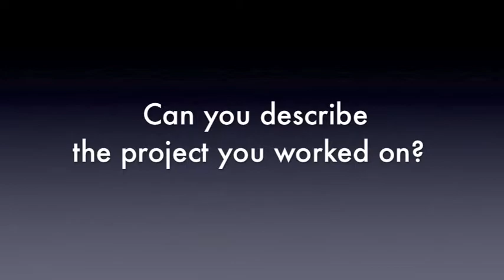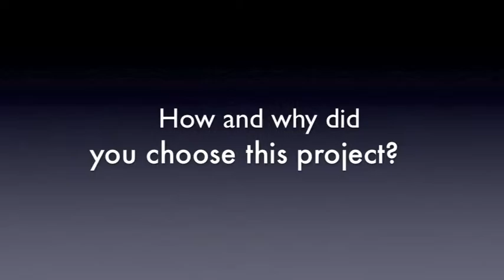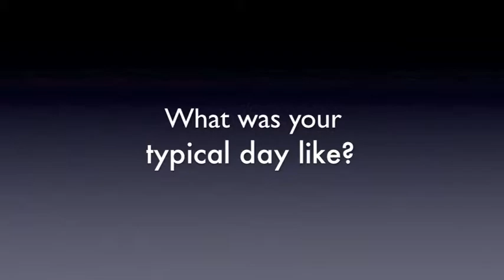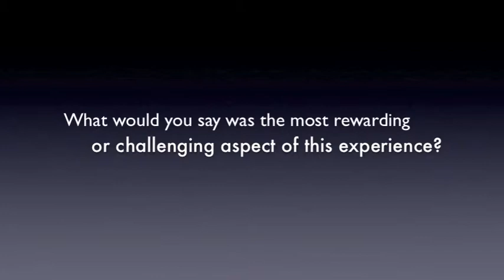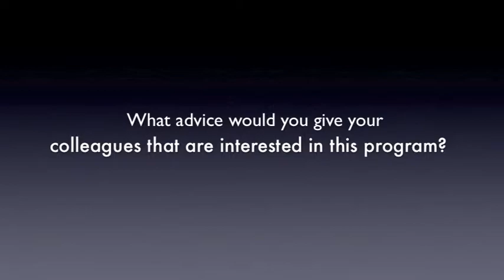Interview with Ganiyu Arinola, PhD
The Center for Global Health sat down with Ganiyu Arinola, PhD from the University of Ibadan, Nigeria to discuss his experience at U of C as a visiting scholar.